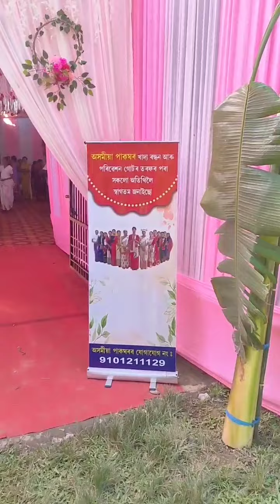এখন আহোম বিয়া || ইনভা লৈ আহিছে ৰান্ধনীয়ে ||আনৰ বিয়া খনত কিয় দিলো মাছ মাংসৰ পৰা সকলো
assameseeventfood